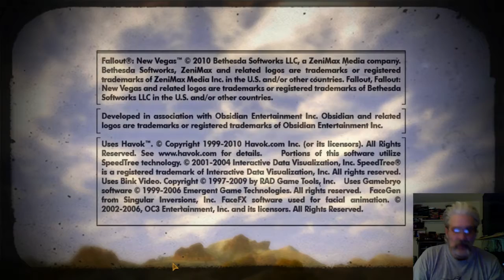Fallout New Vegas